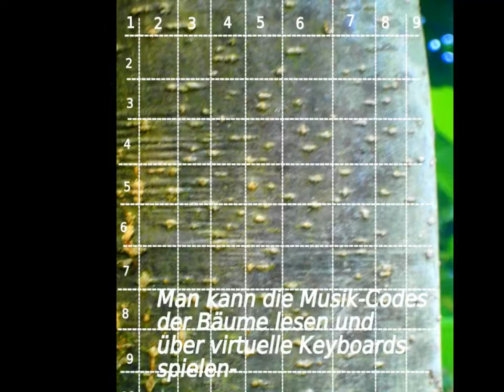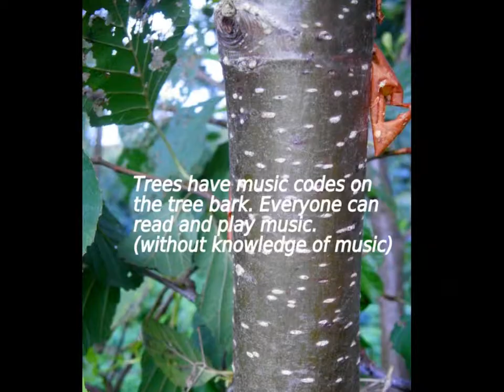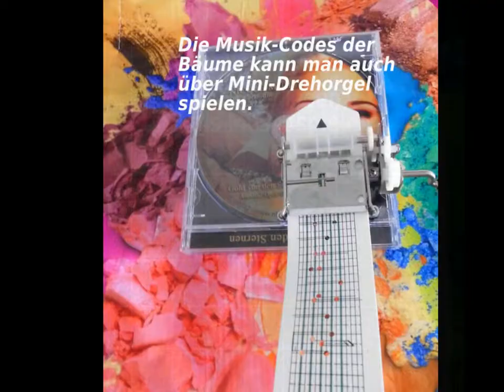ich bin Mensch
Autor. Volker Scheffler